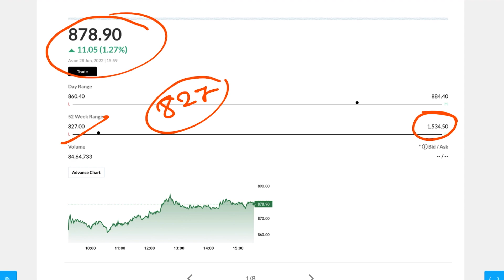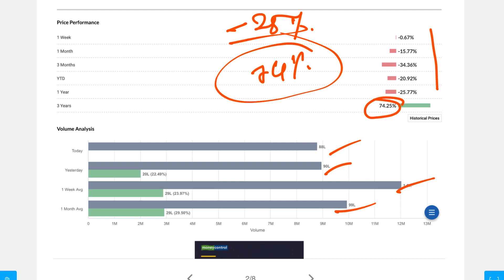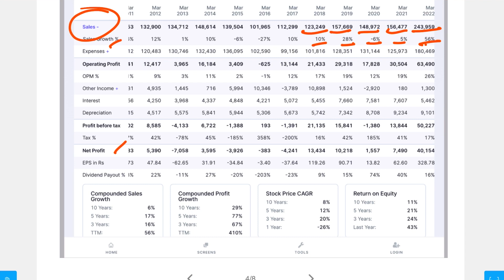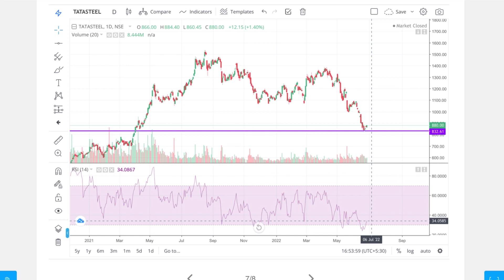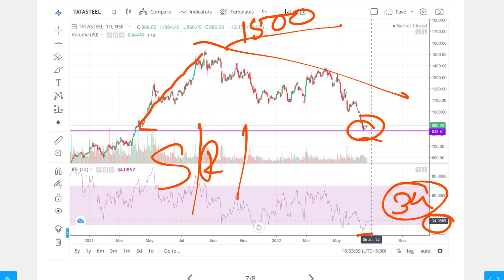Best Tata Stock Buy Now | Buy On Every Dips Stock | Latest Share Market Recommendation Stock